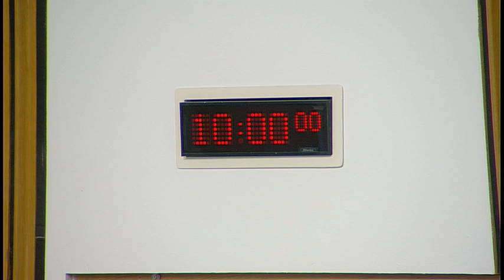Justice Committee - 15 May 2018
1. Decision on taking business in private: The Committee will decide whether to take item 4 in private.

2. Management of Offenders (Scotland) Bill: The Committee will take evidence on the Bill at Stage 1 from—
Liz Dougan, Partner, Brazenall and Orr Solicitors;
Leanne McQuillan, President, Edinburgh Bar Association;
Dr Louise Brangan, Policy and Public Affairs Manager, Howard League Scotland;
Douglas Thomson, Criminal Law Committee, Law Society of Scotland;
Dr Hannah Graham, Lecturer in Criminology, Scottish Centre for Crime and Justice Research, University of Stirling.

3. Justice Sub-Committee on Policing: The Committee will consider a report back from the Sub-Committee meeting on 10 May 2018.

4. Work programme: The Committee will consider its work programme.